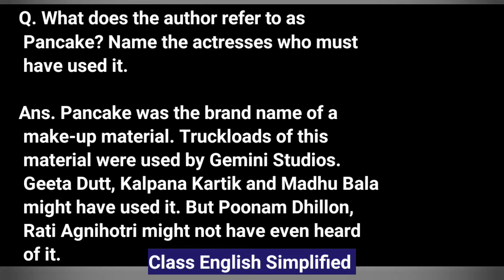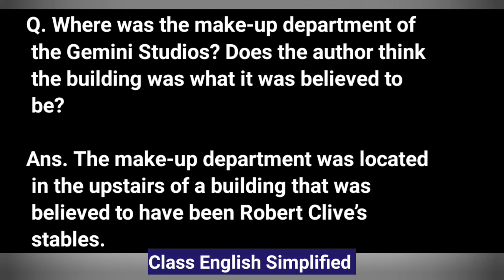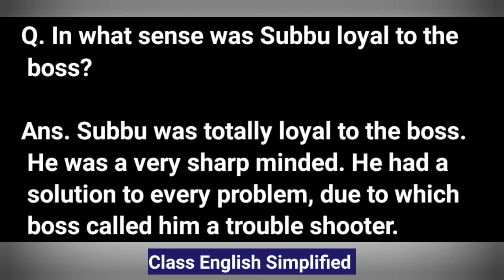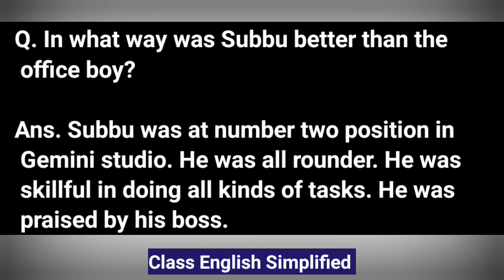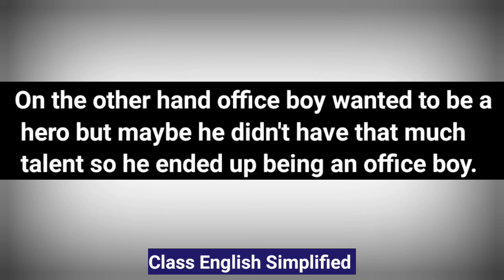poets and Pancakes extra questions class 12 Flamingo book extra Question Answer